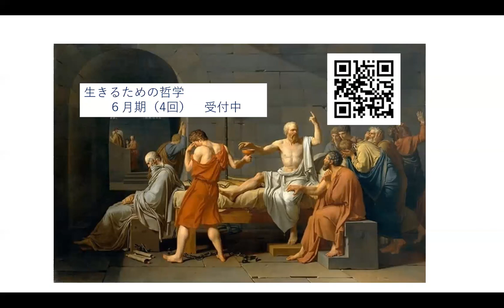20210520生きるための哲学講座ライブ対談